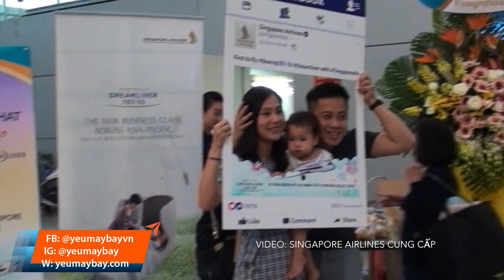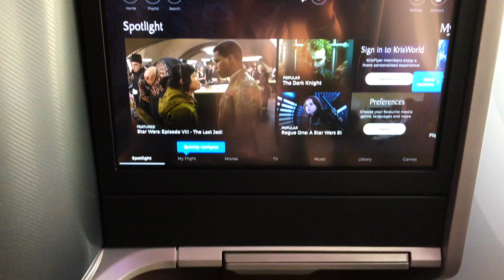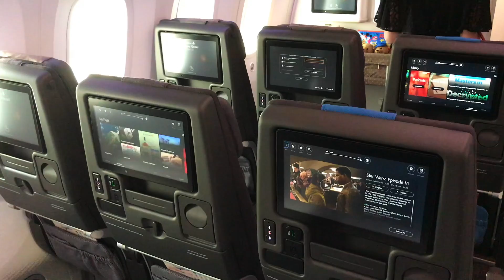VLOG #177: Boeing 787-10 của Singapore Airlines đến Tân Sơn Nhất | Yêu Máy Bay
Chiều tối ngày 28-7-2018, Singapore Airlines đã đưa tàu bay Boeing 787-10 đến TPHCM trên chuyến bay SQ186. Đây cũng là lần đầu tiên tàu bay Boeing 787-10 đến TPHCM.

SQ sẽ khai thác loại tàu bay thế hệ mới này hàng ngày trên các chuyến bay SQ186 (Singapore-TP. Hồ Chí Minh) và SQ185 (TP. Hồ Chí Minh – Singapore).

Từ nay hành khách đi trên hai chuyến bay này của SQ có cơ hội được trải nghiệm các sản phẩm ghế mới dành cho đường ngắn và đường trung của hãng.

Tàu bay Boeing 787-10 của Singapore Airlines có 337 ghế, bao gồm 36 ghế hạng thương gia và 301 ghế hạng phổ thông.

Ghế hạng thương gia trên Boeing 787-10 là regional business class nhưng có thể ngả thành giường phẳng 180 độ, mọi hành khách trong khoang thương gia có thể tiếp cận được lối đi mà không phải bước qua trước mặt hành khách khác.

Đây là cải tiến đáng ghi nhận của Singapore Airlines khi các hành khách hạng thương gia có thể thư giãn, nghỉ ngơi thậm chí trên những đường bay ngắn nhất.

Hành khách khởi hành từ TP. Hồ Chí Minh trên chuyến bay tối hàng ngày có thể nối chuyến thuận lợi với nhiều điểm đến của Singapore Airlines tại Úc, Châu Âu và Mỹ, trong đó nhiều điểm sử dụng các dòng máy bay đường dài hiện đại như Airbus A350, A380 và Boeing 777.

Singapore Airlines là hãng hàng không đầu tiên trên thế giới khai thác Boeing 787-10, hiện đã nhận năm chiếc vào đội bay, và 44 đơn hàng xác nhận. Với chiều dài 68 mét, Boeing 787-10 là biến thể dài nhất trong gia đình Dreamliner của Boeing, sử dụng vật liệu tổng hợp nhẹ theo công nghệ tiên tiến.

Bên cạnh TP. Hồ Chí Minh, những điểm đến khác của Singapore Airlines đang sử dụng Boeing 787-10 bao gồm Osaka, Perth, Bangkok, Bali và Tokyo. Nhiều điểm đến khác sẽ được thêm vào danh sách khi các máy bay mới được giao hàng.

Yêu Máy Bay Vlog, chương trình về hàng không phát vào Thứ 3, Thứ 4, Thứ 5, Thứ 6, Thứ 7 và Chủ Nhật hàng tuần trên kênh YouTube Yêu Máy Bay và trang web

Chương trình do các thành viên Yêu Máy Bay dẫn dắt với nhiều thông tin thú vị liên quan đến hàng không, du lịch và dịch vụ liên quan.